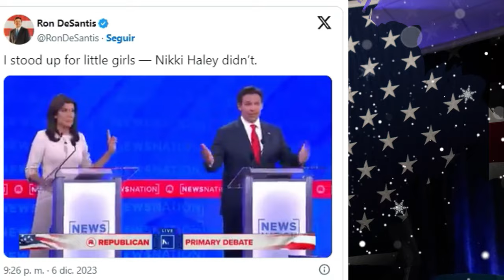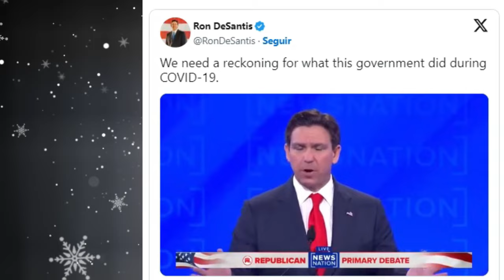🚨🚨 Insultos y Golpes Personales son los Momentos Principales del Apasionante Debate Presidencial.👉👉